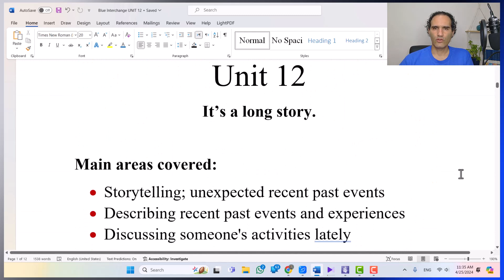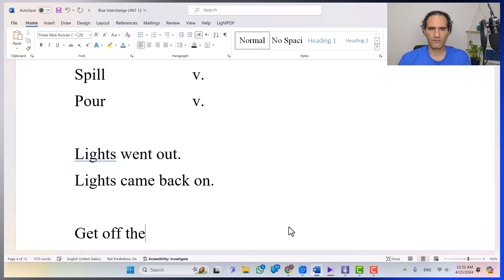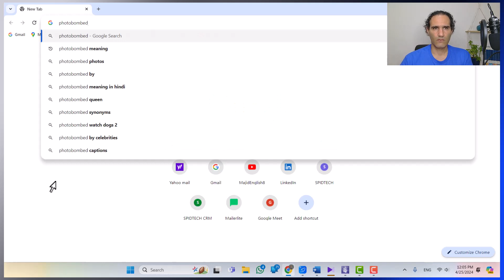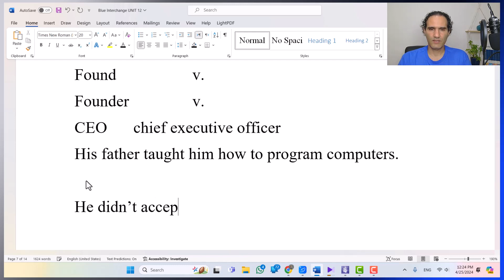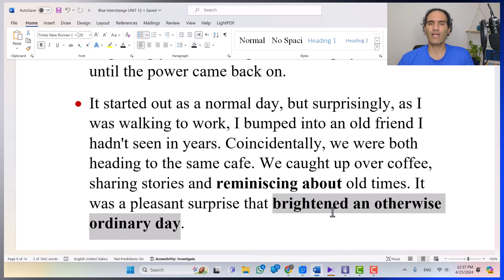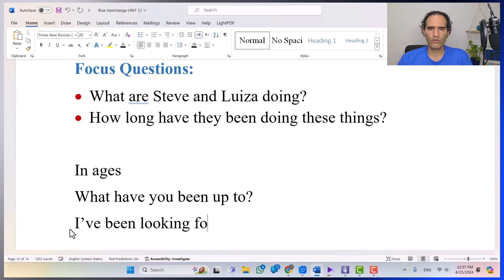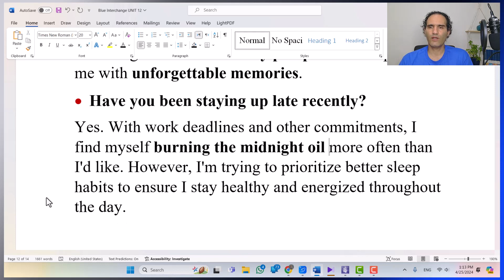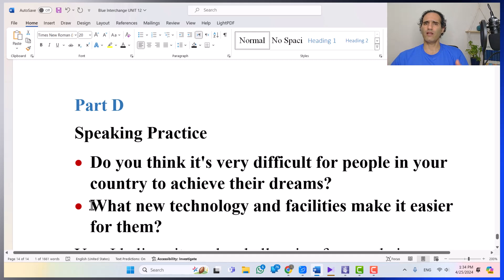Blue Interchange UNIT 12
Welcome to MajidEnglish8, your go-to channel for mastering English speaking skills! Join me, your dedicated teacher, as we delve into Unit 12 of the renowned Blue Interchange book, titled "It's a Long Story."

In this video, I guide you through an immersive learning experience focusing on storytelling, describing recent past events, and discussing activities using the rich content of Unit 12. Our main emphasis lies on mastering the nuances of past continuous vs. simple past, and present perfect continuous.

What sets this video apart is the comprehensive approach to grammar learning. I've incorporated numerous grammar exercises tailored to the unit's topics, ensuring your full comprehension and application of grammar in speaking.

Furthermore, I equip you with essential skills in word lookup and internet word search for accurate meanings, empowering you to expand your vocabulary effectively.

Throughout the video, I meticulously cover each conversation, listening, and reading section multiple times, ensuring you grasp the essence and can autonomously apply the learned concepts.

Key highlights of this video include a plethora of speaking questions with sample responses, ideal for refining your speaking skills and invaluable for IELTS and TOEFL test preparation. I provide topic-based vocabulary to bolster your linguistic arsenal logically.

My teaching methodology is interactive, granting you ample opportunities to speak and engage directly with the material, thereby honing your speaking prowess effectively.

Join us as we make learning English an enriching and enjoyable journey. Let's embark on this language adventure together!

Remember, at the end of the video, there's a concise review to reinforce your understanding of the entire unit in just a few minutes.

Come, let's unlock the door to fluent English together!

کلاس-آنلاین
# زبان-کنکور
جواب-اینترچنج
جواب-سلوشنز
جواب-تکتیکس
Chapters:
00:00 Blue Interchange, UNIT 12
00:40 Main Areas Covered
01:18 SNAPSHOT, True Stories of Incredible Coincidences
05:01 SNAPSHOT, Speaking Practice
08:03 2. PERSPECTIVES, What Next?
14:53 2. PERSPECTIVES, Speaking Practice
19:22 3. GRAMMAR FOCUS, Past Continuous vs. Simple Past
21:42 3. GRAMMAR FOCUS, Part A
24:36 3. GRAMMAR FOCUS, Part B
28:57 3. GRAMMAR FOCUS, Grammar Practice
31:59 4. LISTENING, How did it all begin?
35:27 4. LISTENING, Vocabulary & Language Practice
40:49 4. LISTENING, Speaking Practice
43:38 5. WORD POWER, What happened?
45:48 5. WORD POWER, Part B, Speaking Practice
50:40 6. WRITING, What’s your story?
54:10 7. CONVERSATION, What have you been doing?
57:26 7. CONVERSATION, Grammar & Language Practice
01:00:45 7. CONVERSATION, Part B
01:04:28 8. GRAMMAR FOCUS, Present Perfect Continuous
01:10:23 8. GRAMMAR FOCUS, Part A
01:11:47 9. PRONUNCIATION, Contrastive Stress in Responses
01:12:57 10. SPEAKING, Tell me about it.
01:16:15 12. READING, Breaking Down the Sound of Silence
01:22:33 12. READING, Part D, Speaking & Vocabulary Practice
01:24:33 Unit Review, WORD FILE
01:28:24 Final Comments